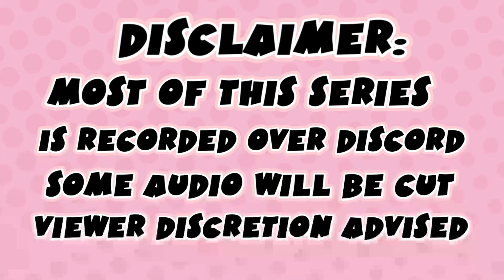Mario is a menace. | Mario and Luigi: Superstar Saga | PART 1 | SuperKunaiBros.